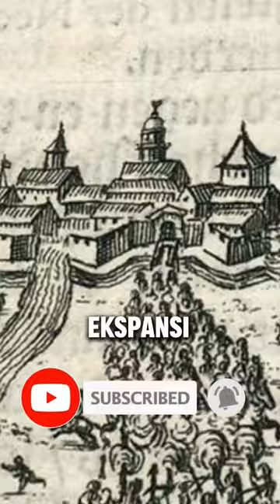INILAH 4 FAKTA MENARIK DARI HERMAN WILLEM DAENDLES